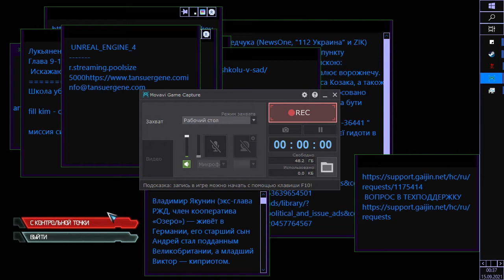Doom Eternal Реакция Животного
Прохождение боя в Doom Eternal (The Acient Gods 1) Уровень сложности: Ультра Жестокость